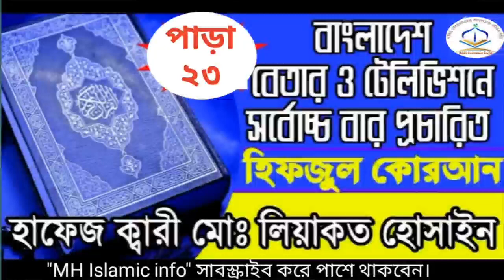Al Quran para (23).কোরআন তেলাওয়াত (২৩) পারা।Hifzul Quran para (23).